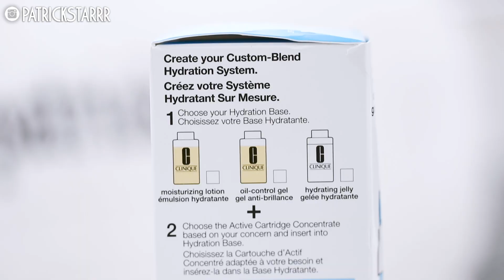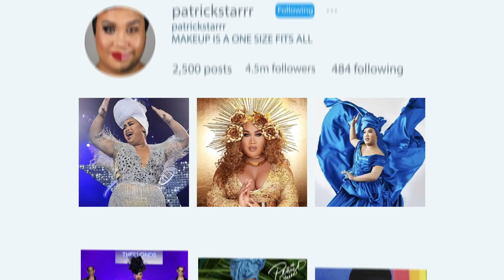MY MORNING ROUTINE | PatrickStarrr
Happy New Year! I am literally obsessed with this Clinique iD moisturizer and it works so well the morning after my night routine! Lemme know if you wanna see more videos like this!

xoxo
PatrickStarrr

PSTARRRsnaps

PatrickStarrr
2355 Westwood Blvd.